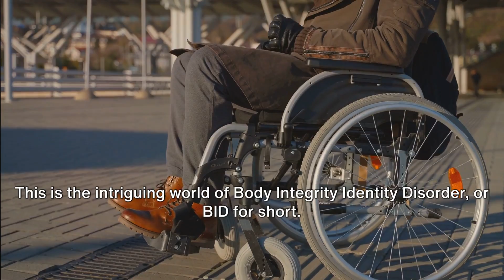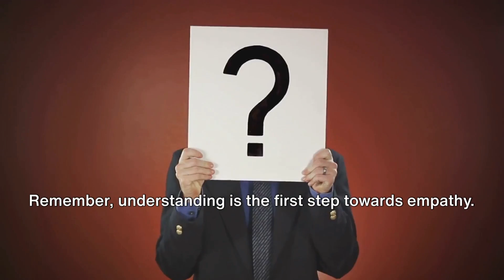The Disorder Driving People to Desire Their Own Amputation! | Body Integrity Identity Disorder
Ever heard of a psychological condition where people have an overpowering desire to amputate a perfectly healthy limb? Dive deep into Body Integrity Identity Disorder (BIID) in this eye-opening video. Also known as Body Integrity Dysphoria (BID), Amputee Identity Disorder, Xenomelia, and formerly called Apotemnophilia, this mental health disorder has perplexed scientists and evoked intrigue. Why would someone want to part with their own body part voluntarily? Join us as we unravel the mystery behind one of the most baffling disorders known to medical science.